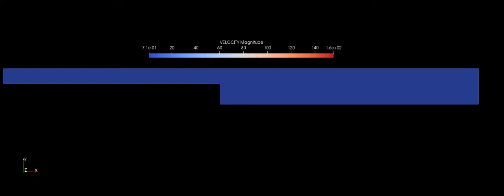Velocity Contour Animation for a Backward Facing Step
The above video is a short animation of the Velocity profile through a Backward Facing Step using ParaView. The grid mesh size used for the geometry was dx = 2.0e-3m, dy = 2.0e-3m, dz = 2.0e-3m.